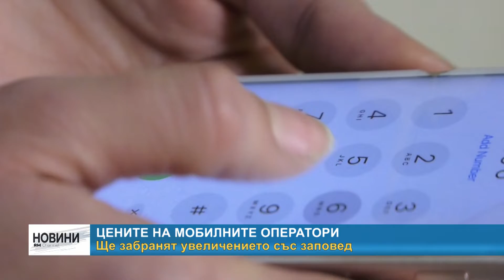RM TV: Цените на мобилните оператори